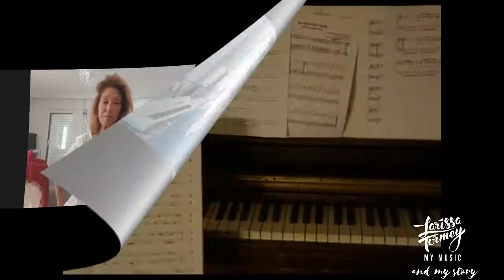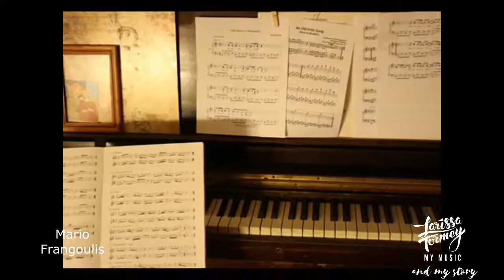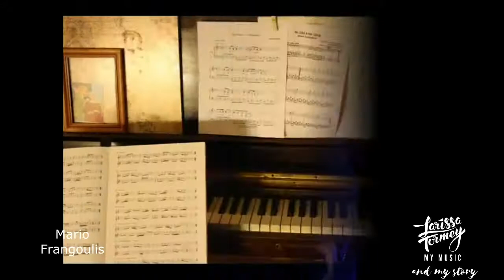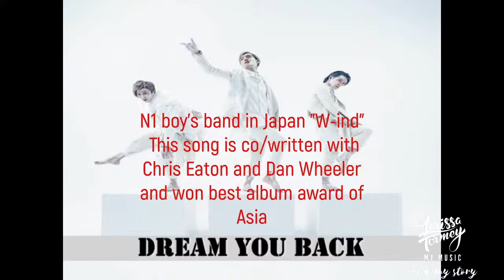My Music And My Story N7- Franceska Aechlimann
An Interview With award winning songwriter Franceska Aeschlimann
All the music used in this show licensed to my guest and her company Franamusic Publishing